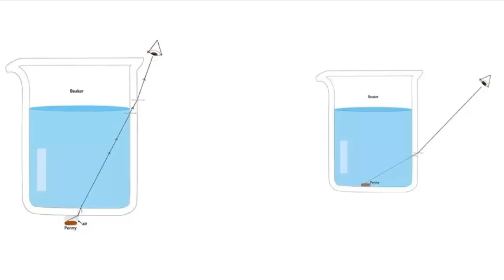Disappearing Coin | Malayalam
In this experiment we will make a coin disappear. For this simple trick you will need two transparent glasses and two coins. First place a coin on the table and place the first glass on its top. Place the other coin inside the second glass. Now start pouring water in the first glass and you'll see the coin actually disappears. Now pour water in the second glass with the coin sitting. In the second case you will still be able to see the coin. In both cases you have to observe from the sides of the glass and not from its top. Why does the coin in the first glass disappear? This is because of refraction of light. In the first case when the coin is under the glass, the light has to go from air to the glass and then inside the water because the coin is under the glass. Because of the refractive index of air is much less than that of glass, the light completely bends around the coin and so you cannot see it. In the second case the light does not bend so much and you are able to see the coin. This is the science behind this disappearing coin trick. This work was supported by IUCAA and Tata Trust. This film was made by Ashok Rupner TATA Trust: Education is one of the key focus areas for Tata Trusts, aiming towards enabling access of quality education to the underprivileged population in India. To facilitate quality in teaching and learning of Science education through workshops, capacity building and resource creation, Tata Trusts have been supporting Muktangan Vigyan Shodhika (MVS), IUCAA's Children’s Science Centre, since inception. To know more about other initiatives of Tata Trusts, please